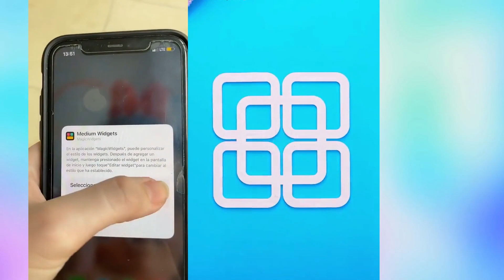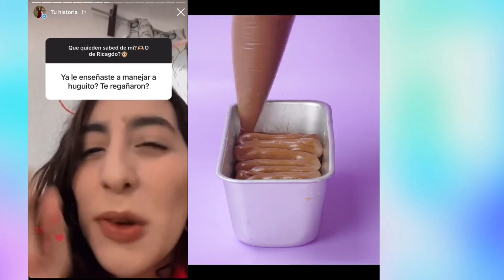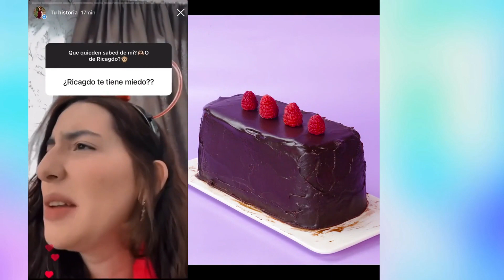1 hora De los Mejores Tiktoks de @Leidys Sotolongo🤣 Storytime Con Pastel parte #19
1 hora De los Mejores Tiktoks de @Leidys Sotolongo🤣 Storytime Con Pastel parte #19